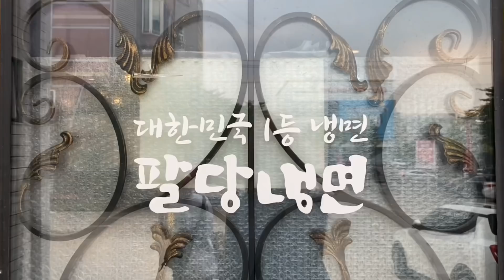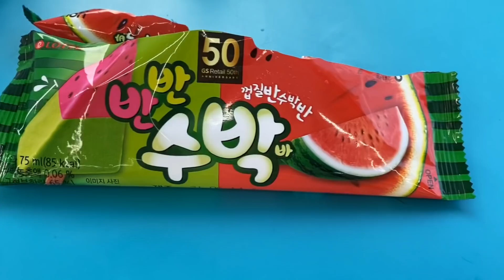Review những món ăn nổi tiếng vào mùa hè ở Hàn Quốc: Mì lạnh, bingsu trái cây, kem dưa hấu...